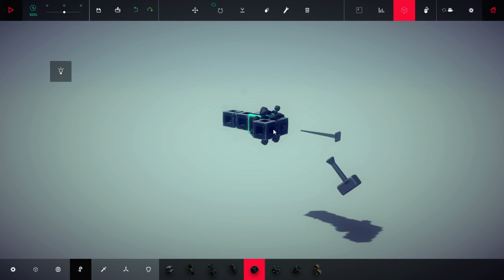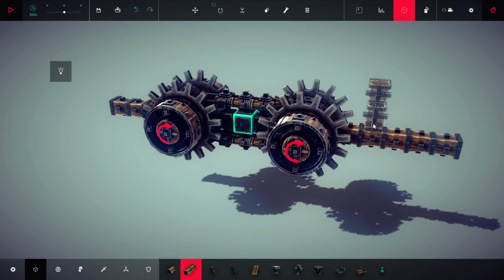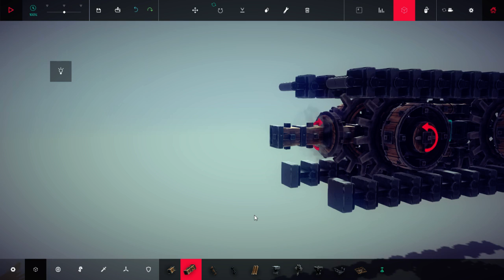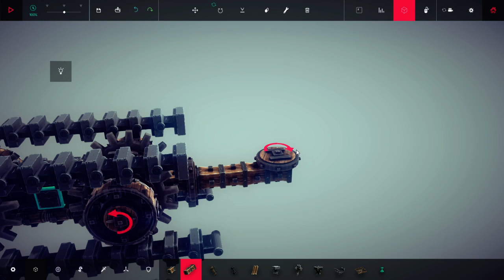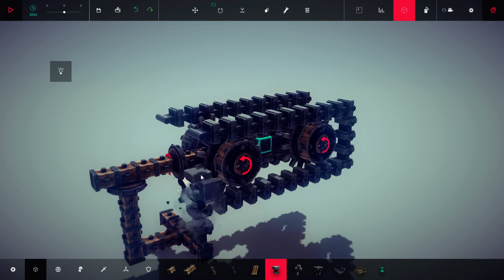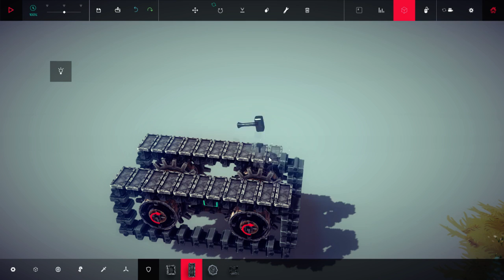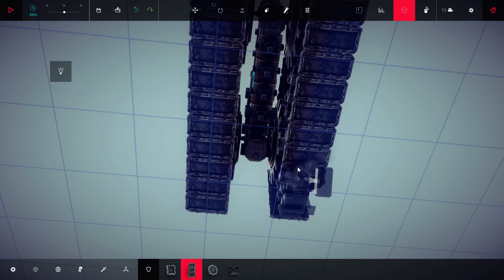Besiege: Quick Tread Tutorial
Hey, Neon here. Quite a few people were wondering how to make tank treads in Besiege so here's a quick and easy example of how this is accomplished.
Oh, and if you've never heard of this game, it's the virtual crack of building games. Check it out.